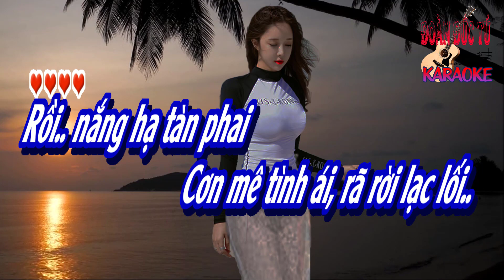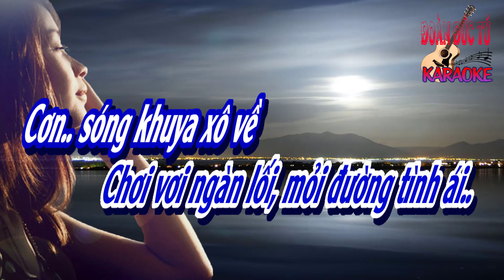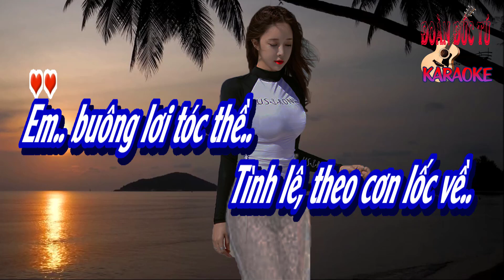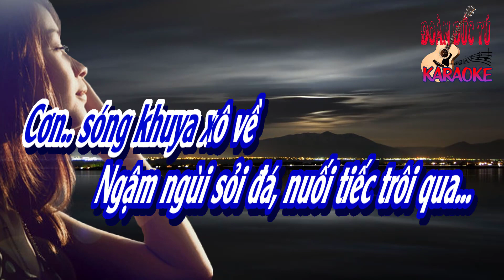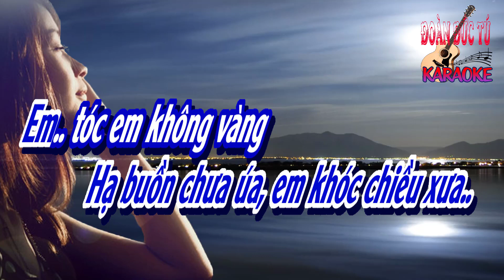karaoke Tóc Em Chưa Úa Nắng Hè, sáng tác Phạm Mạnh Cương, hòa âm Đoàn Đức Tú, giọng Nam cao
Tóc Em Chưa Úa Nắng Hè, sáng tác Phạm Mạnh Cương, hòa âm & dựng karaoke Đoàn Đức Tú, giọng Nam cao
Rồi nắng hạ tàn phai
Cơn mê tình ái
Rã rời lạc lối
Theo dấu chân em về
Chập chùng lớp sóng.
Trắng xóa mênh mông.

Bờ cát mịn từ đây
Không em hờn dỗi
Tháng ngày mù tối.
Em tóc em hong vàng
Biển chiều rũ nắng
Em bước hoàng hôn .

Em buông lơi tóc thề
Tỉnh mình theo cơn lốc về
Em như mưa nắng hạ
Hôn bờ biển xanh sỏi đá.

Anh lang thang dấu giầy
Vòng tay em cho đã gầy
Men yêu đương rũ rượi
Mây trời phong kín trùng khơi.

Rồi cánh phượng hồng rơi
Chơi vơi ngàn lối.
Mỏi đường tình ái
Con sóng khuya xô về
Ngậm ngùi sỏi đá
Nuối tiếc trôi qua

Còn dấu buồn hồn hoang
Nghiêng nghiêng vực nhớ
Mưa chiều lạnh giá,
Hạ buồn chiều úa
Em khóc chiều xưa.